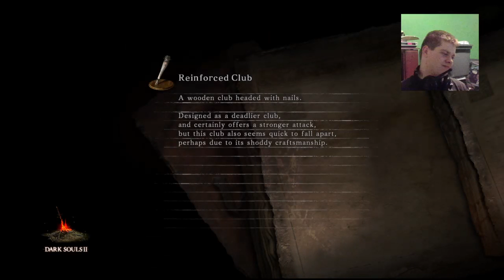PvP While a Spider Plots To Attack Me!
Not too much PvP happened, but the end was interesting... -- Watch live